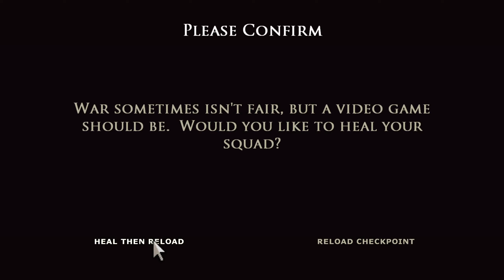Brothers in Arms Earned in Blood -The All Americans Part 2 (Part 13)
Had to heal and reload a couple times for this one